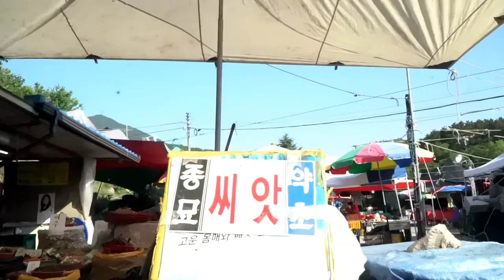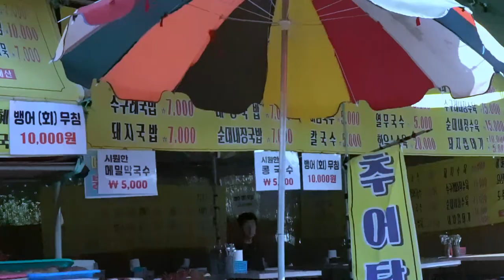장날 아침 l오시게장날 lMarket day morning l Come market day l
노포동지하철역 앞 공터에 2,7일이면 5일장이 선다.
시골장터를 도심에 옮겨 놓은 듯한 풍경
 오일장을 준비하는 시장사람들의 아침풍경은 어떨까? 궁금해서 가보았습니다.
모두  준비해온 물건과 곡식, 상품들을 ~ 뻥튀기 가게엔 벌써 기계가 돌아가고 있고   줄지어 깡통이 차례를 기다리고 ~
In front of Nopo-dong subway station, a 5-day market will open in 2 or 7 days.
A landscape that looks like a rural market moved to the city center
  How about the morning scenery of the market people preparing the oil field? I was curious and went there.
All the goods, grains, and products we have prepared ~ Machines are already running in the fried rice shop, and cans are waiting in line ~